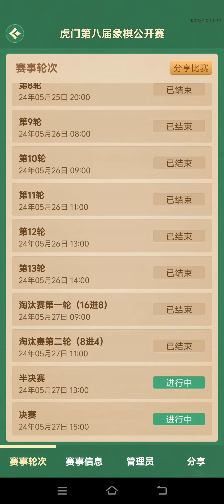2024虎门三四名决赛，万科空城计，智取黎德志，夺得第三！中国象棋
各位棋友，大家好，這裡是【象棋神少帥】官方頻道，歡迎您的到來。
象棋是中國、馬來西亞、越南地區所流行的傳統的2人對弈棋類游戲，為與國際象棋區別，又稱中國象棋。
象棋主要流行於全球華人、越南人社區，是首屆世界智力運動會的正式比賽項目之一。
每天分享大師實戰棋局，攻殺激烈，算度深遠，分享精彩對局，帶你領略中國象棋。